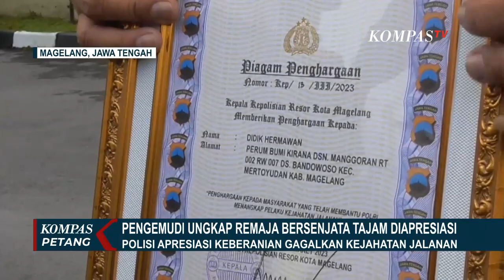Pengendara Tabrak Remaja Bersenjata Tajam di Magelang dapat Penghargaan dari Polisi!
MAGELANG, KOMPAS.TV - Polresta Magelang, Jawa Tengah memberikan penghargaan kepada pengemudi yang menabrak dua remaja bersajam,

Polresta Magelang memberikan penghargaan sebagai bentuk apresiasi, kepada warga yang telah membantu menangkap, atau menggagalkan pelaku kejahatan di jalan raya.

Baca Juga Pengendara Tabrak Remaja Bersenjata Tajam di Magelang, Ahli: Masyarakat Pertanyakan Respon Aparat di

Didik Hermawan, warga Mertoyudan Magelang selaku pengemudi, dan M Kholik Sugiarto, warga Mertoyudan selaku perekam video menabrak dua remaja bersajam, tak menyangka mendapat penghargaan dari Polresta Magelang.

Aksi menabrak pelaku klitih merupakan spontan, karena melihat perilaku yang membahayakan di jalanan di Kota Magelang.